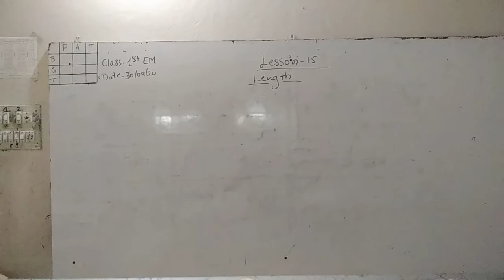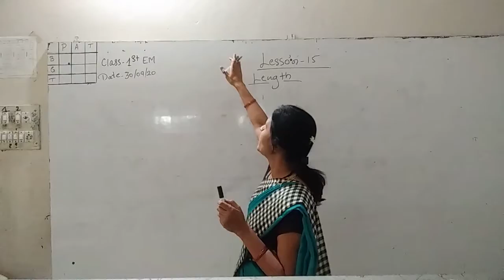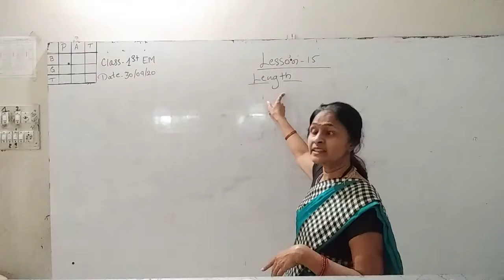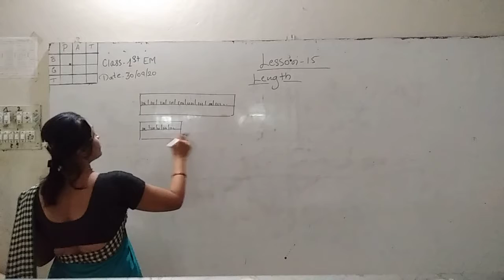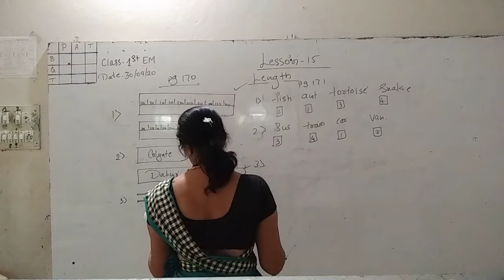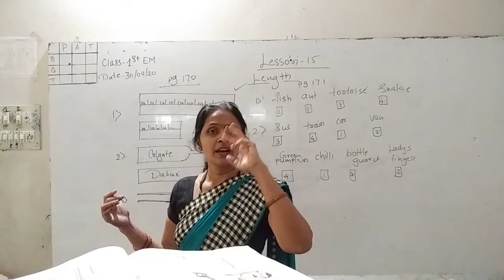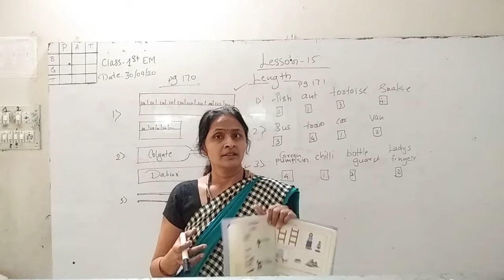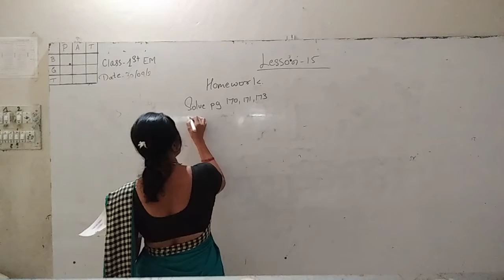State 1st EM, chapter 15, length day 43, by V S K